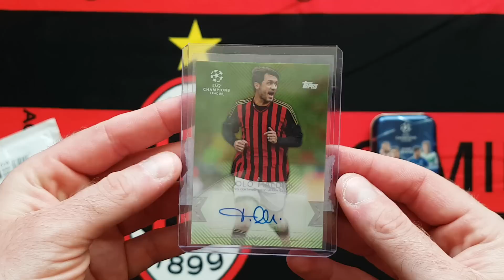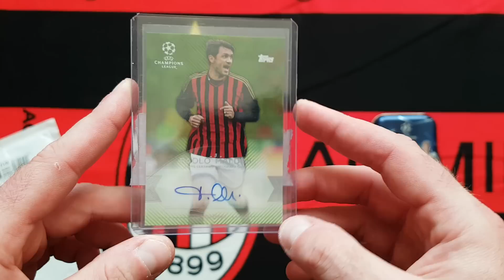WOW CO ZA PRZESYŁKA!!! AUTOGRAF MALDINI 10/150 + DIABŁY MILANOWE!!!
Dzięki serdeczne Marcin za przesyłkę i za ten bonus!!!
ZAPRASZAM NA MOJĄ STRONĘ POŚWIĘCONĄ MOJEJ KARCIANEJ PASJI... chcesz być na bieżąco polub ją i codziennie sprawdzaj co nowego na kanale...
WAŻNE!!! JEŚLI CHCESZ BY TWOJE KARTY LATAMI BYŁY W NIENARUSZONYM STANIE, TO WARTO O TO ZADBAĆ KUPUJĄC POTRZEBNE NAM DO TEGO AKCESORIA. FIRMĄ KTÓRA ZNA SIĘ NA TYM NAJLEPIEJ I NAJDŁUŻEJ BO JUŻ OD 20 LAT NA RYNKU EUROPEJSKIM A W POLSCE OD 10 JEST CARDS PLANET...